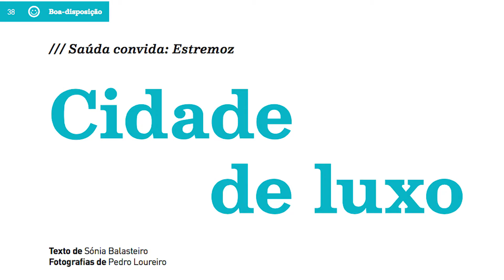O escultor de mármore